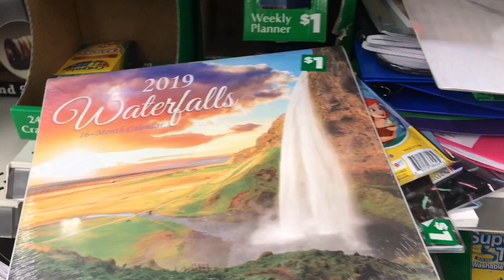Wrestling Tournament🤼‍♀️🤼‍♂️/ Follow me around